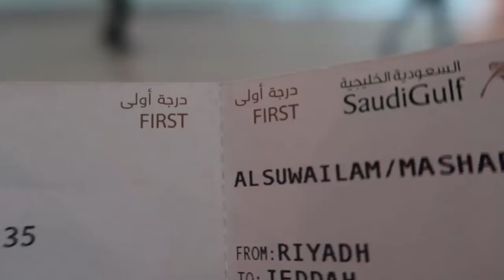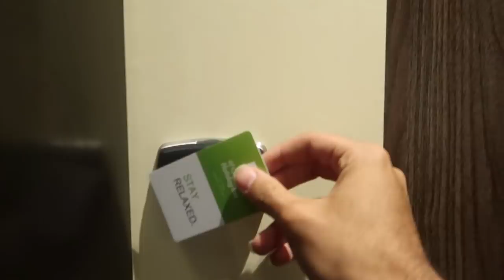جبت العيد بالفلوق والسبب...!!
رابط موقع صنع للمنتجات

شاركونا صوركم على صنع 9n3 او ارسلوها على الاميل او دايركت مسج انستقرام وافضل صور بنحطها في الحساب😍📸

حساب صنع انستقرام:9n3

انستقرام : @itsozx
تويتر :    @itsozx
سناب شات :  @itsozx

أش لبدش كلكم